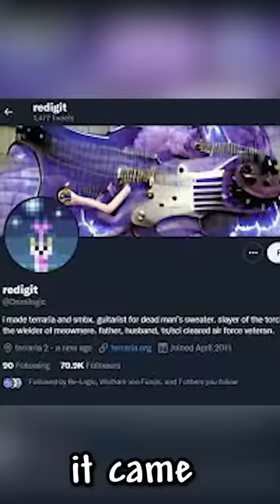Things You Didn't Know About The Guide NPC! (Terraria 1.4.4)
Phaleur does another Terraria challenge, a Terraria, But challenge, but not Terraria, But You Can't Touch Grass, Terraria But You Can't Touch The Color Blue, Terraria, But You Can't Touch Sand, Terraria But You Can't Touch The Color Green, or any of his other Terraria 1.4.4 challenges in 2022!

Today Phaleur plays not Terraria, But Water Rises or Terraria, But Lava Rises, or any other Terraria but challenge like that, but Terraria short from Phaleur! It was HILARIOUS. Phaleur​ ​ tiktok​ ​ Minecraft​

This Terraria but challenge makes the funniest Terraria videos without any funny Terraria mods! Somehow this is the NEW funniest Terraria video / tiktok / short ever! Instead of any other Terraria challenge in Terraria 1.4.4, this is a Terraria video in Terraria 1.4.4 in 2022 (almost 2023)!

The goal was to try to inform / speed run / speed runner of Terraria against a killer / assassin but it is me, Terraria from twitch / tiktok / twitter , playing Terraria 1.4.4 and not Terraria 1.3.